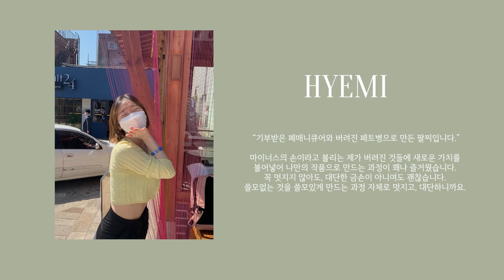[내뷰크 3기] 버려질 것들에게 기회를/플라스틱으로 홈인테리어 소품 만들기/5조 (LG)아E들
*본 영상은 LG생활건강과 환경재단이 함께하는 사회공헌 프로그램 ‘내추럴 뷰티크리에이터’활동의 일환으로 제작되었습니다.

안녕하세요, (LG)아E들 입니다.
버려진 것들에게 새로운 기회를 주는 “새활용” (upcycling)을 주제로 영상을 제작해 보았습니다.

우리를 위해서, 환경을 위해서, 지구를 위해서 실천할 수 있는 방법은 정말 다양하다는 사실 알고 계신가요? 우리가 실천할 수 있는 방법이 친환경적인 제품을 사는 방법, 환경에 유해한 영향을 주는 제품을 소비하지 않는 방법만 있는 것은 아닙니다. 이미 버려진 물건 혹은 쓰임을 다한 물건에 새로운 기회를 주어 새활용하는 것 또한 친환경을 실천하는 방법입니다.

친환경을 너무 어렵게 생각하지 마세요. 내 주변에 있는 버려질 것들에게 새로운 기회를 준다면, 그것 또한 친환경이고, 버려질 것들은 더 이상 쓰레기가 아닌 가치 있는 작품이 될테니까요.

영상을 시청하시는 여러분도 (LG)아E들과 함께, 버려질 것들에게 나만의 새로운 작품으로 탄생할 기회를 줘보는 것은 어떠신가요?